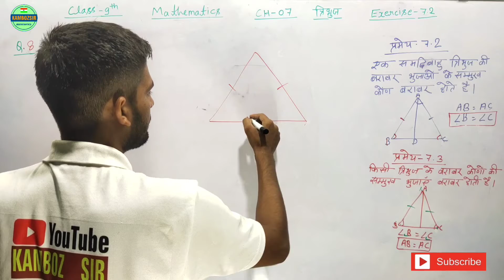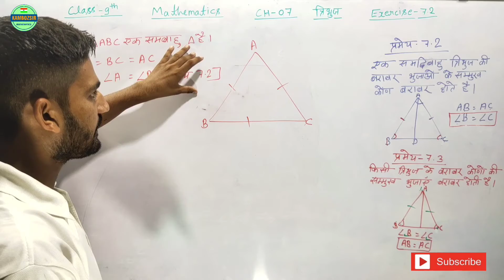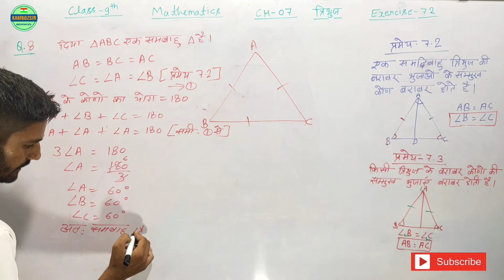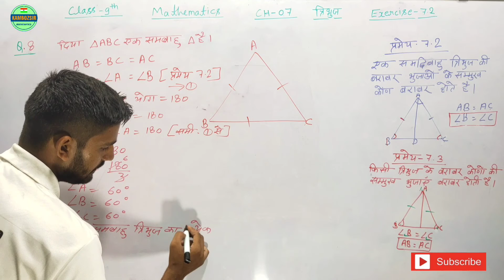Class 9th Ch-07 Exercise-7.2 Question No 08 in Hindi|प्रश्नावली 7.2 प्रश्न न 08-Kamboz sir|Q No 08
Class 9th
Exercise 7.2 q no 08
प्रश्नावली 7.2 q no 08
अध्य्याय 07
Kamboz sir
Chapter 07
कक्षा 09 गणित
कक्षा 9 गणित प्रश्नावली 7.2 प्रश्न न 8
Kamboz sir
9th exercise 7.2
रेखाएं और कोंण
Class 9 math
Class 9th Ncert Solution 7.2